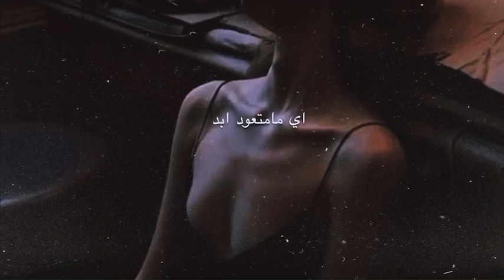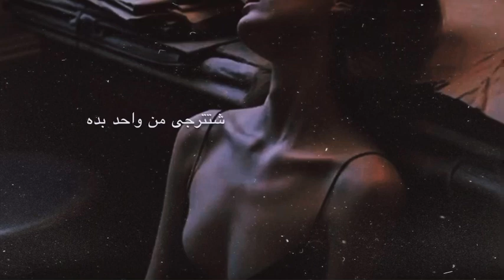بسام مهدي ؛ حاليا احتاجك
تصميم زينبــ